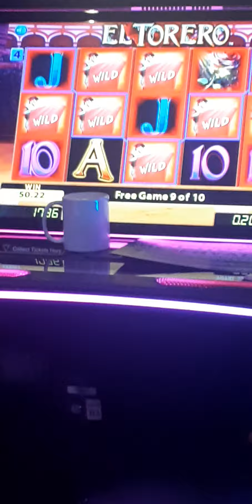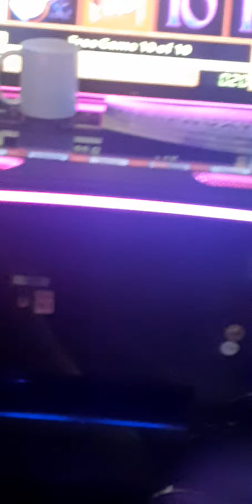28 May 2024